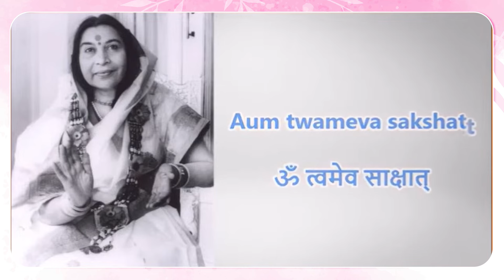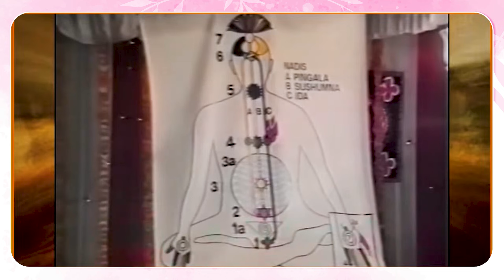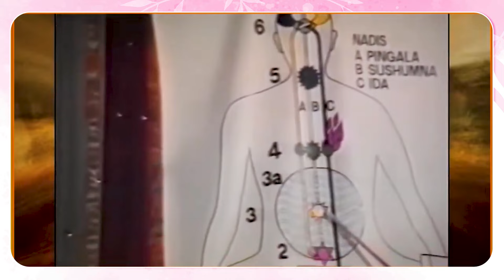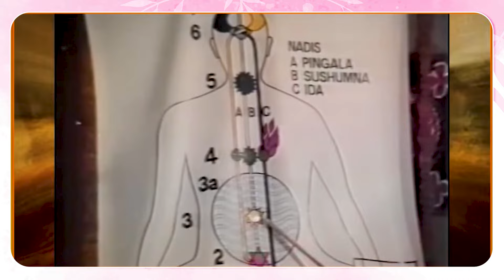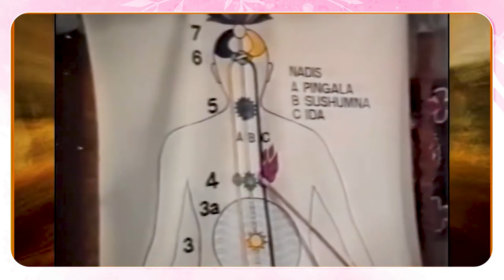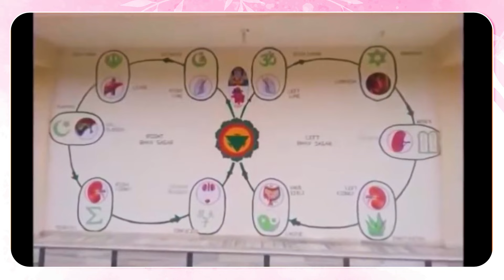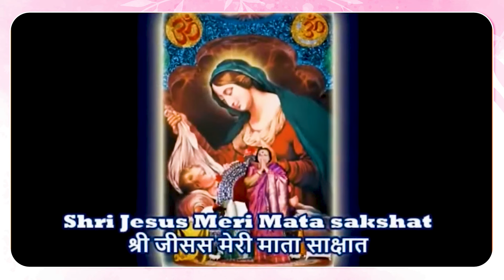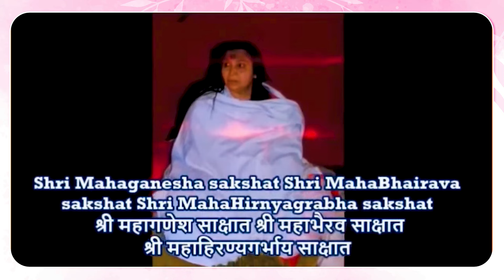26 Oct 2024 | 5:00 PM Online Meditation for New Seekers |ऑनलाइन साप्ताहिक ध्यानकेंद्र | Session 18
26 Oct 2024 | 5:00 PM Online Meditation for New Seekers |ऑनलाइन साप्ताहिक ध्यानकेंद्र | Session 18